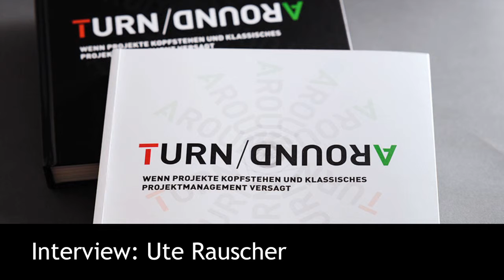Geisteshaltung: Ute Rauscher interviewt Roger Dannenhauer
Am Tage der 30 Jahr Feier der InterFace AG war auch Roger Dannenhauer beim IF-Forum einer unserer Redner. Ich habe Ute Rauscher (BR) gebeten, ein Interview mit ihm zu machen. Hier kurze Auszüge aus diesem Interview!